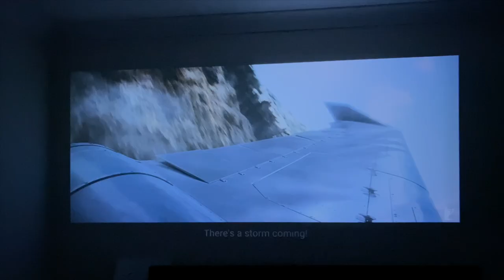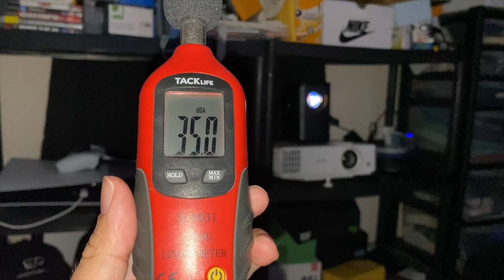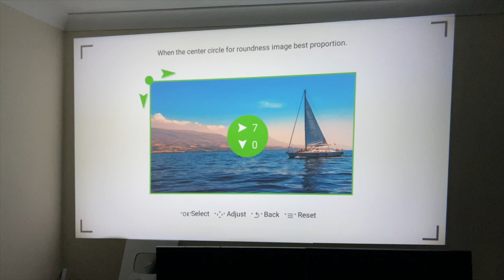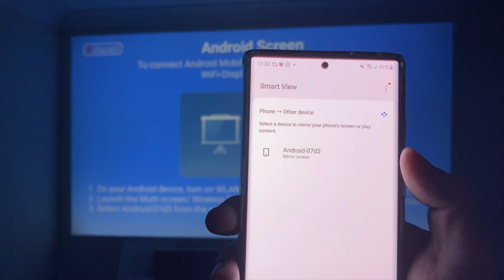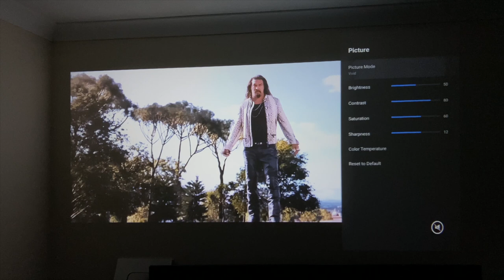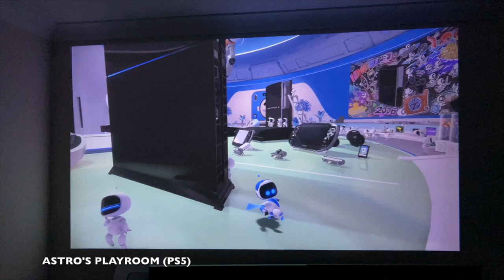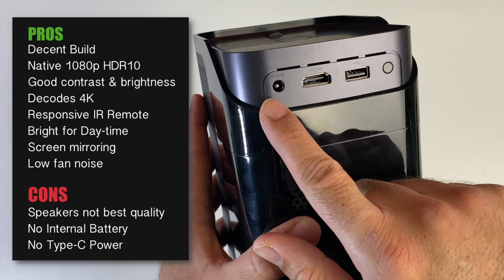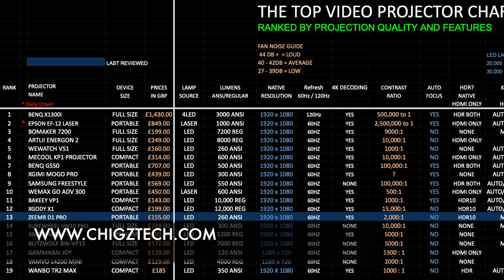ZEEMR D1 Pro Review - Smart 1080P Projector (260 ANSI & HDR10)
ZEEMR D1 Pro Review - Portable LED Home Cinema Projector - 100" PS5 Gaming - UNDER £160 (Any Good?)

Specs:
* LED Video Projector
* Lamp life: 30,000
* Brightness: 260 ANSI Lumens
* Native 1920 x 1080 (HDR10)
* Decode 4K
* 5GHZ WIFI / BT 5.0
* Supports Wireless casting
* Contrast Ratio: 2,000:1
* Manual Focus + Keystone
* Zoom: 50% - 100%
* Max Screen 40” - 120”
* Throw Distance: 1.2m - 3.2m
* HDMI Input
* Dual Cooling Fans
* Dual 3W Speakers

Chapters:
00:00  Intro
00:27  Price
00:59  Specs
01:48  Fan Noise
02:06  OS Walk-through
04:11  Screen Mirroring
05:28  PS5
05:46  Trailers (Youtube)
06:53  Video Settings
08:35  Astro's Playroom (PS5)
09:00  Crash Bandicoot 4 (PS5)
09:22  Street Fighter V (PS5) Latency Test
09:49  WWE 2K22 (PS5)
10:09  UFC 4 (PS5)
10:27  GTA V (PS5)
10:45  COD MW II (PS5)
11:12  Inside the Box
11:32  Design
12:12  Pros & Cons
13:50  Projector Ranking Chart
14:17  Final Thoughts